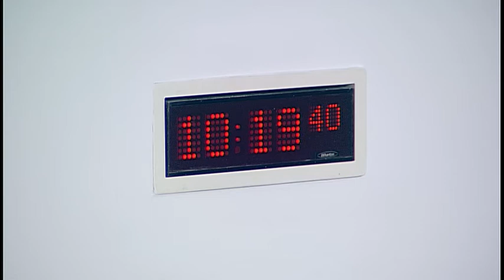Equalities and Human Rights Committee - Scottish Parliament: 30th March 2017